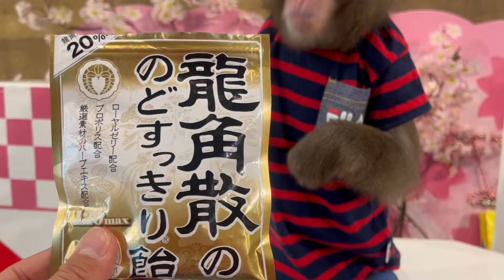Qたろうジュニアからショート動画、春休みの出張についてのお知らせ📢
【周防猿まわしの会】

チョロ松物語 | 周防猿まわしの会
MONKEY SHOWMAN GROUP SUO